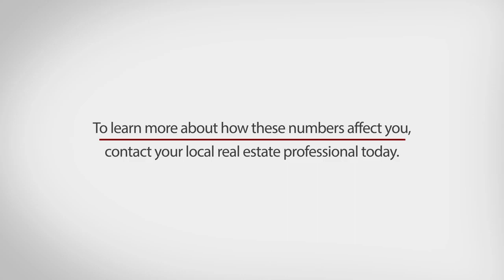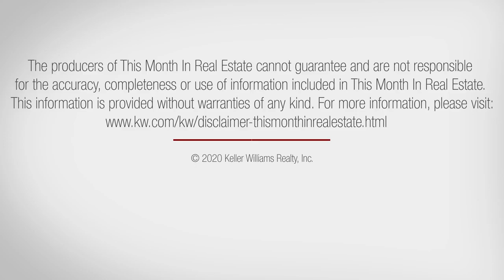This Month in Real Estate June 2020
Check out the national real estate numbers.

Want To Sell Your Home FAST And Without The Showing And Hassle Of A Traditional Sale? Ask us about our new iBuyer certification through Keller Offers, Powered by Offerpad! A quick, all-cash sale on your terms.